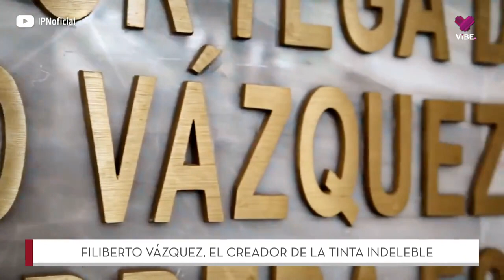Filiberto Vázquez, el creador de la tinta indeleble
Filiberto Vázquez es uno de los muchos inventores y científicos que han hecho contribuciones valiosas a nuestra sociedad. Sus innovaciones fue de gran ayuda para muchos procesos, incluyendo los electorales.